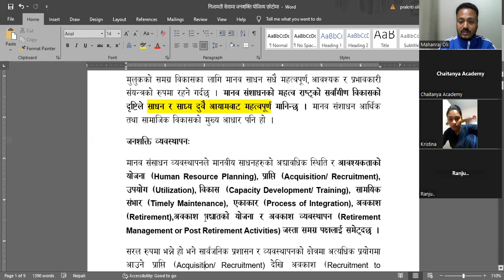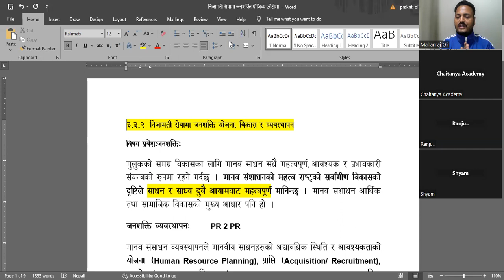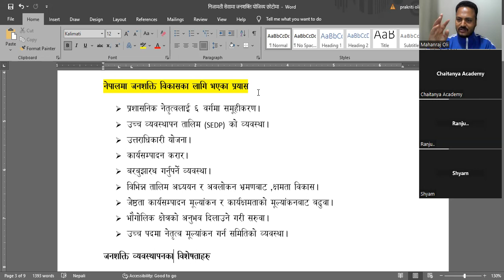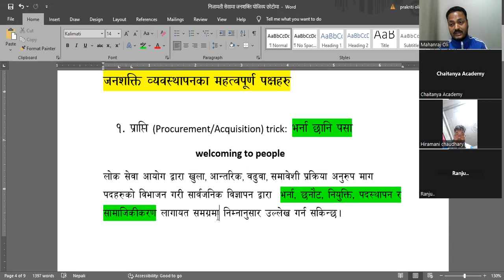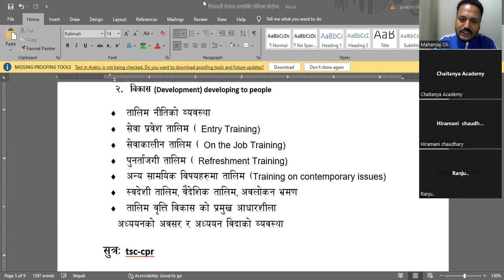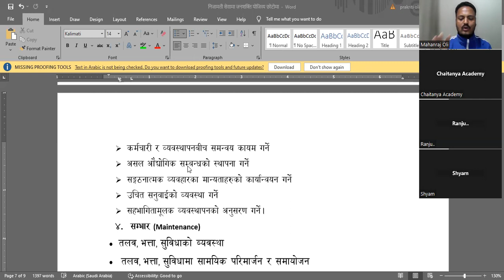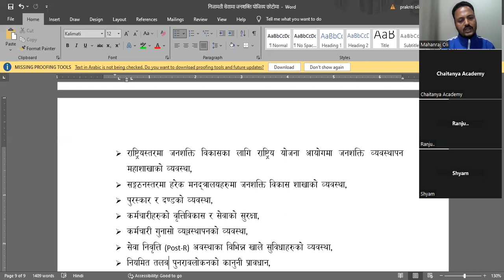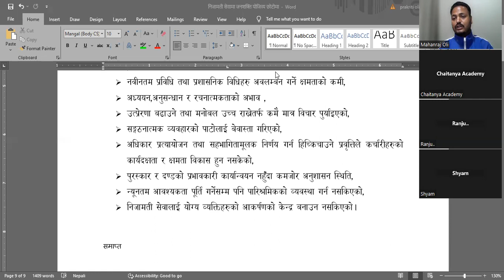3 3 2 जनशक्ति व्यवस्थापन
परिक्षामुखि छ। एकपटक सुन्नुहोला है।